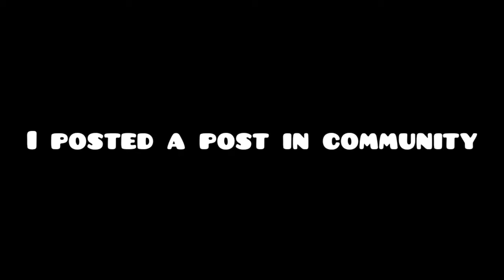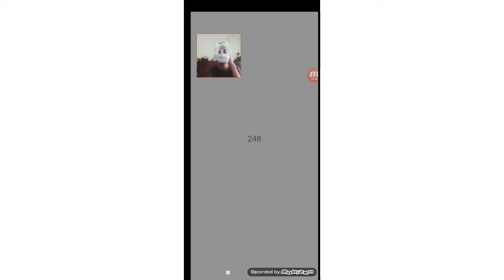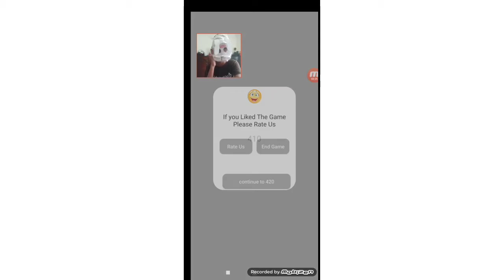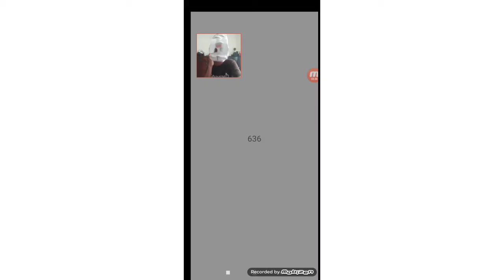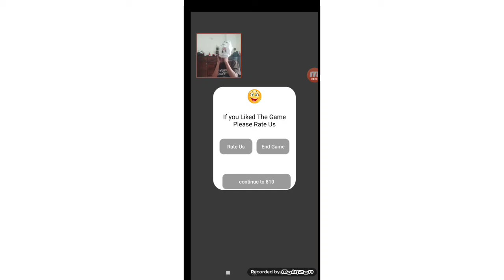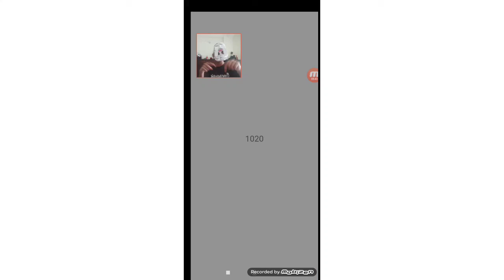Slapping myself 1000 times ( 20 mislaps are added after the end of the video) Watch till the end